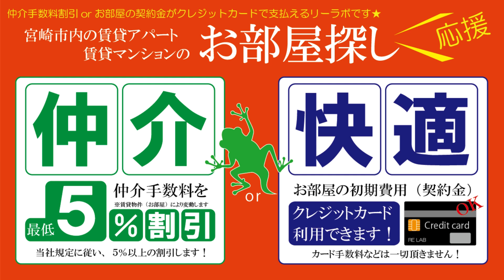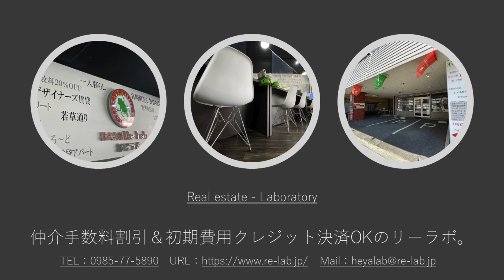宮崎市 賃貸 1LDK 中西町におしゃれな新築マンションまもなく完成 クロスワイズ中西町 2号【不動産のリーラボ】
宮崎市中西町1LDK賃貸物件。クロスワイズ中西町 空室情報